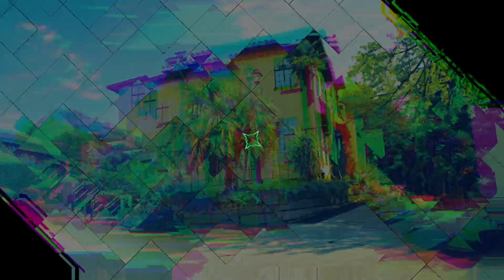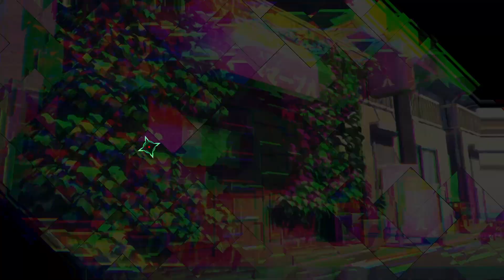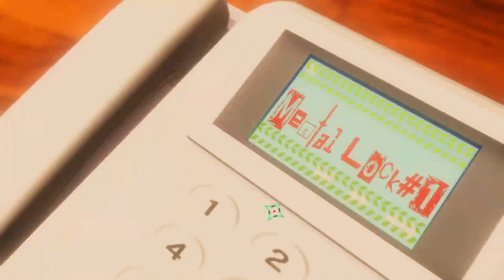SAWED IN HALF- Let's Play - AI: The Somnium FIles - 6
In this episode of Ai: The Somnium FIles we begin by gathering more information about what we saw in Iris's somnium. Afterwards, while bringing her back home we make a stop by "Marble" on behalf of Iris's request and meet with Ota only to get tricked and knocked out. When we come to, both of them are long gone, but we do get a notification by our boss of a disturbing livestream happening of some grisly events.